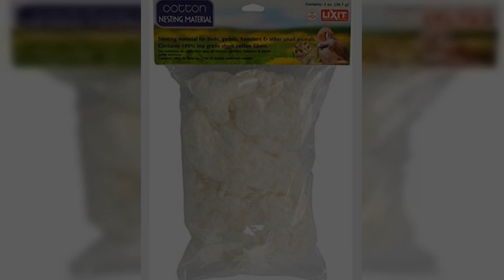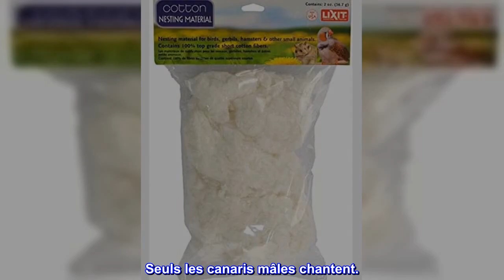Bon produit - Matériel de nidification pour oiseaux et petits animaux Lixit (2 oz)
La nidification parfaite : le matériau de nidification en coton Lixit fournit un nid instantané pour les oiseaux, les gerbilles, les hamsters et autres petites créatures.
ENTIÈREMENT NATUREL : Ce matériau de nidification contient 100 % de fibres de coton courtes de qualité supérieure, ce qui permet à votre animal de se séparer et d'assembler facilement l'espace de nidification parfait.
ENDROIT SÛR. La nidification donne à vos animaux de compagnie le sentiment d'un lieu de repos sûr et doux.
PARFAIT dans les cages à fond dur, créant un environnement chaleureux et invitant
La nidification en coton Lixit est fièrement fabriquée aux États-Unis.

Canaries joue
J'ai un canari mâle qui aime prendre de petits morceaux et les disperser tout autour. Il les rassemble ensuite à nouveau et les déplace avant de les laisser tomber à l'extérieur de la cage. Il joue pendant des heures. J'ai aussi un petit nid dans lequel il aime les mettre. Je pensais que c'était une femelle mais j'ai découvert que j'avais tort. Seuls les canaris mâles chantent.